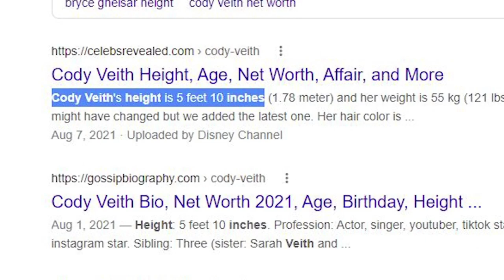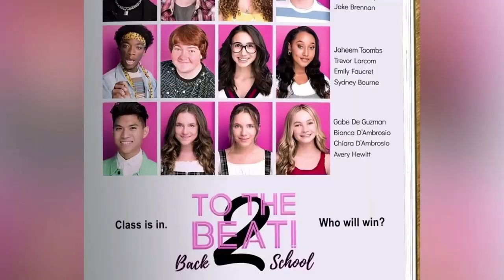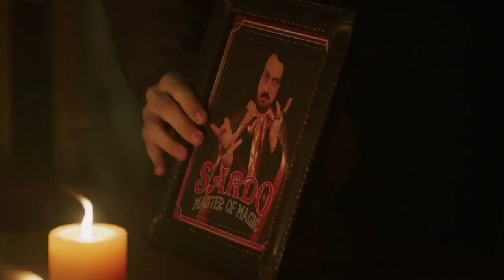WALK THE PRANK || BAILEY THEN VS NOW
Walk the prank Bailey
 main cast :
Cody veith - Chance
Brandon severs - Dusty
Tobin Windham Uncle will
Jillian shea speader - Bailey
Bryce gheisar - Herman
walk the prankcody veithdisneyBailey walk the pranktiktokBailey sarianyoutube bailey sarianmystery makeup mondaythen and now